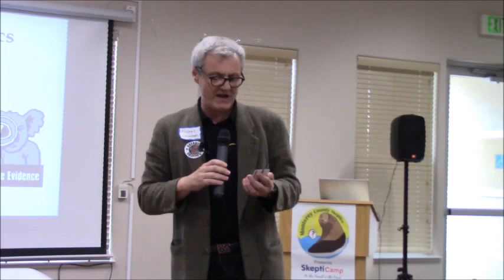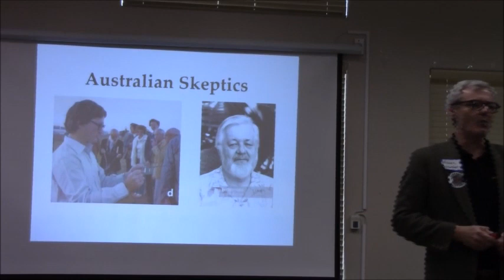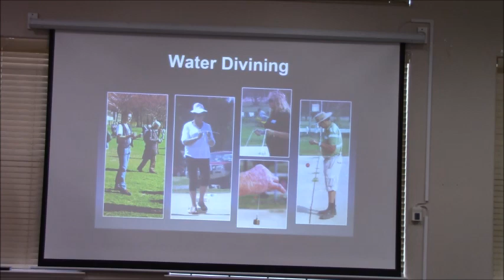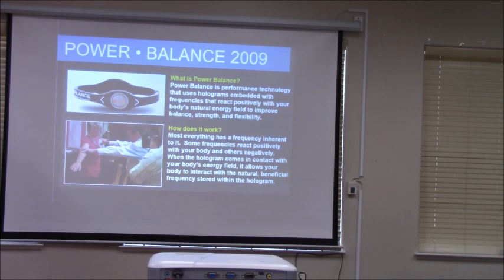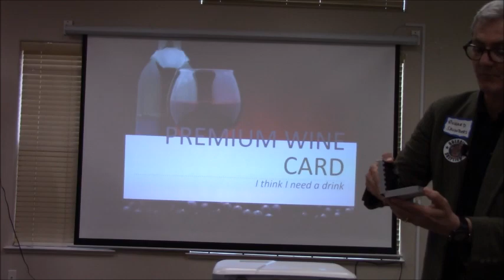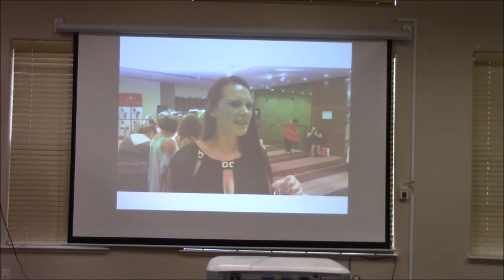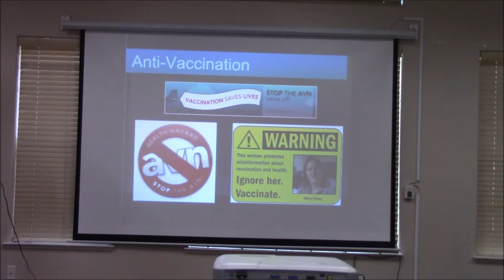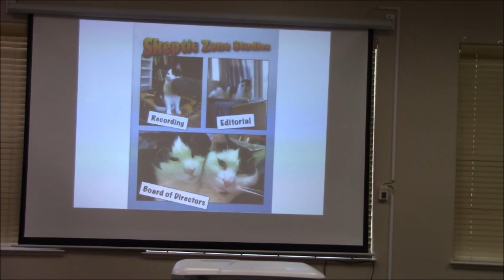SkeptiCamp 2020 Richard Saunders